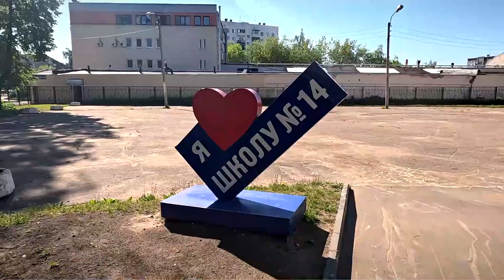В Твери прошел ЕГЭ по русскому языку